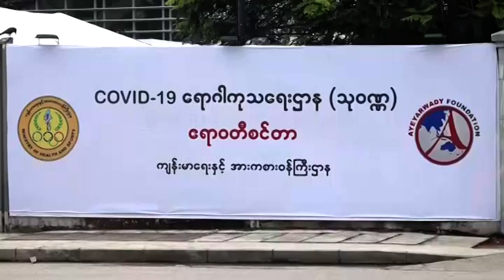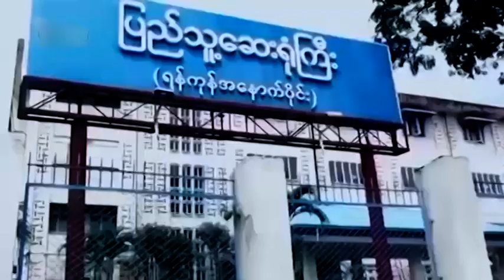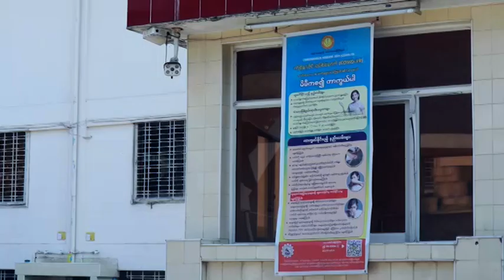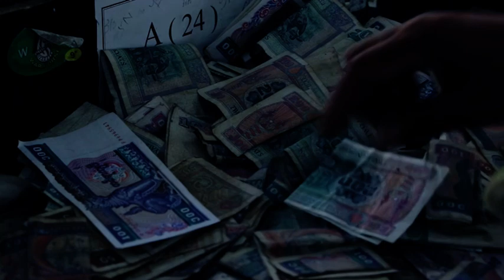DVB - " ကိုဗစ်တတိယလှိုင်းနဲ့ မြန်မာပြည်"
ကိုဗစ်တတိယလှိုင်းကို ပြည်သူတွေဘယ်လို ရင်ဆိုင်ဖြတ်သန်းနေကြရလဲဆိုတာနဲ့ပတ်သက်ပြီး ရန်ကုန်မြို့နေ စီးပွားရေးလုပ်ငန်းရှင်ကြီးတစ်ယောက်ကို ရဲဝင့်သူက မေးမြန်းတင်ဆက်ထားပါတယ်။